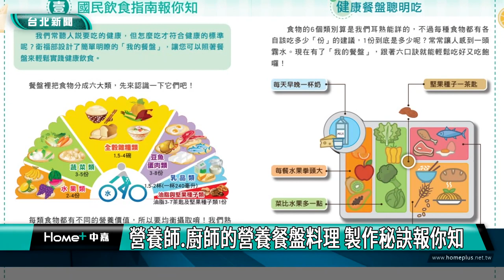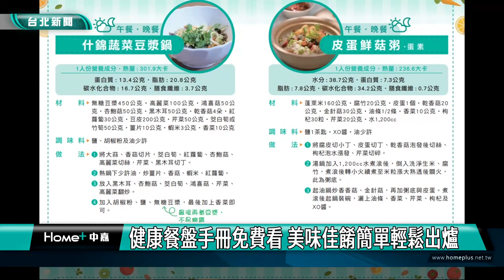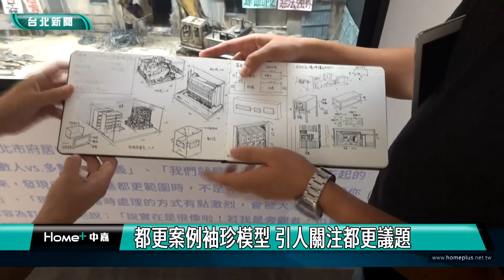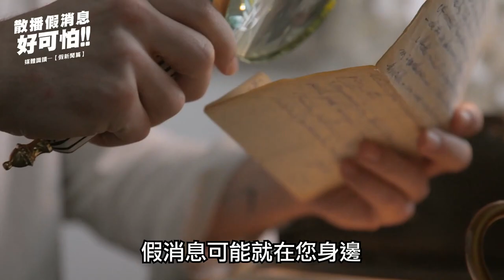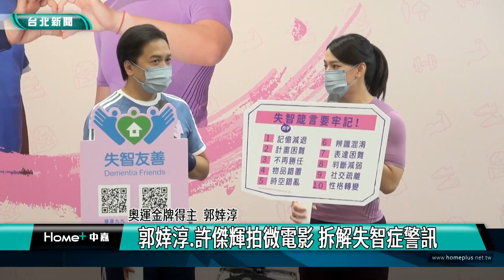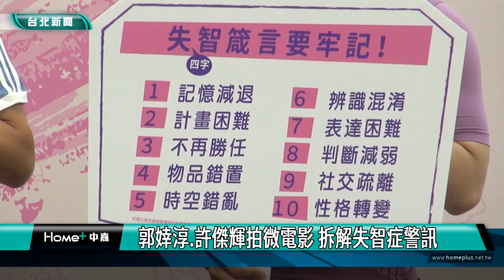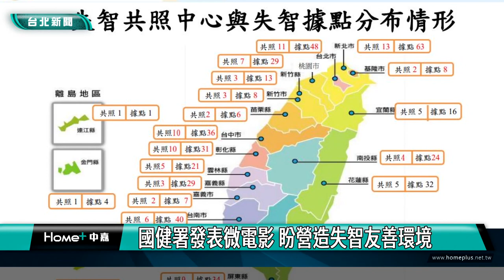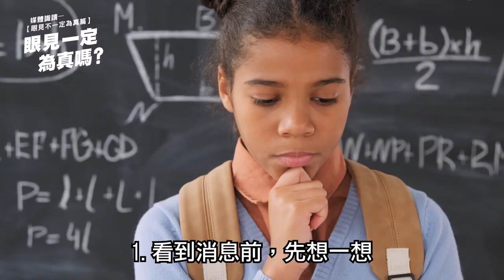中嘉台北新聞-20221012